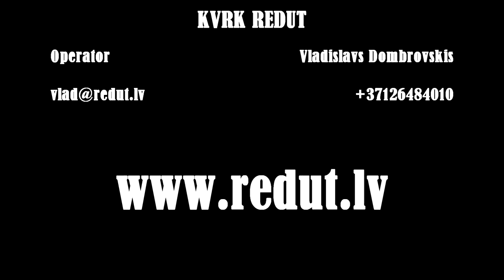Shooting in Old Riga.Roni & Glock 17--ReduT Film-- Name of Movie --Hero--- . Project 2018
Our blank gun's firing in Russia action movie HERO.
Movie shooting was in Riga, old city part.
Redut Film